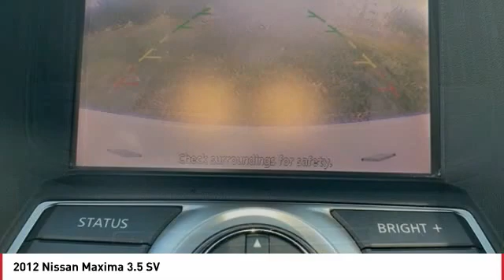2012 Nissan Maxima Monroe NC S1102B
2012 Nissan Maxima 3.5 SV

STOP AND READ THIS IMPORTANT CONSUMER INFO!!! Due to our EXTREME LOW PRICE POLICY, we have a large volume of customers responding daily to our online vehicles. Some cars only last a few days and SOME SELL WITHIN THE FIRST 24 HOURS!!! Don't delay call today! Do not waste time sending us emails where you might miss out on this low, low price opportunity. CALL US RIGHT AWAY instead for your best chance to take advantage of all the savings! Most priced BELOW KBB Fair Purchase Price!brbrSunroof / Moonroof, **SUPER CLEAN, LOCALLY OWNED, SERVICED AND TRADED, Bluetooth, Rear-Camera Display, Maxima 3.5 SV.br2012 Nissan Maxima 3.5 SV Winter Frost Pearl Odometer is 9545 miles below market average! 19/26 City/Highway MPGbrAwards:br  * 2012 KBB.com 10 Best Late-Model Used Cars Under $15,000   * 2012 KBB.com Best Resale Value AwardsbrInventory changes daily, We deliver! Or come see us at 4712 W HIGHWAY 74 MONROE, NC, 28110. Located off Highway 74 *Call or see dealer for details. Valid only to internet customers who provide printed offer. Not valid in conjunction with any other offer. Price is subject to change without notice.